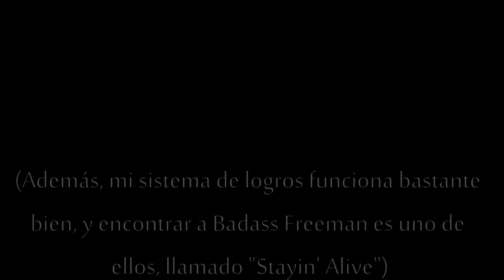Badass NPC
He hecho un NPC tan malo, que es perfecto: Es overpowered, spamea misiles, se burla de tí, mata con la mirada, tiene mi voz, es inmortal, y se pega como una lapa a tí.

¡ESTOY BAILANDO!